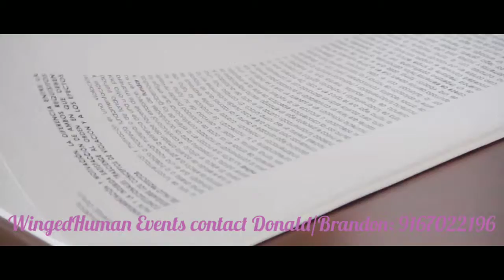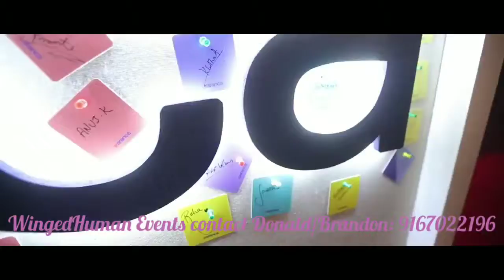Corporate events contact Donald: 9167022196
Corporate events JW Marriott